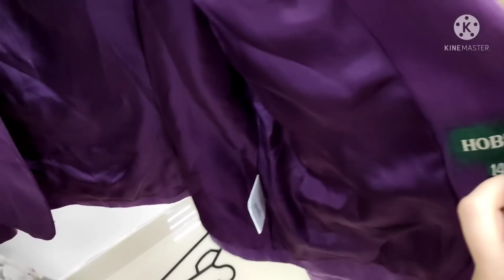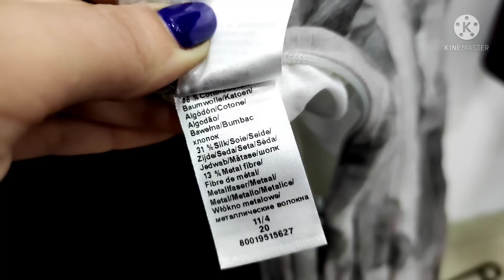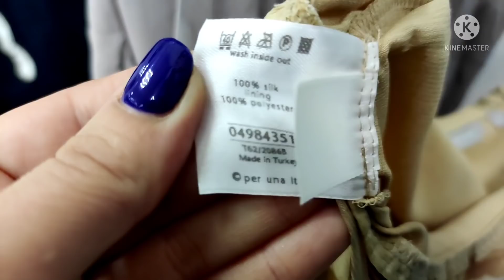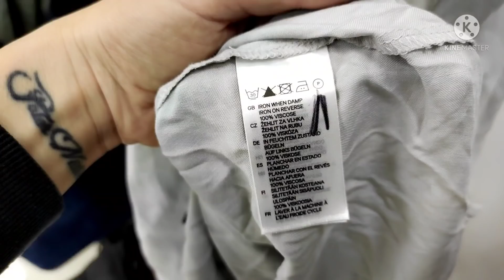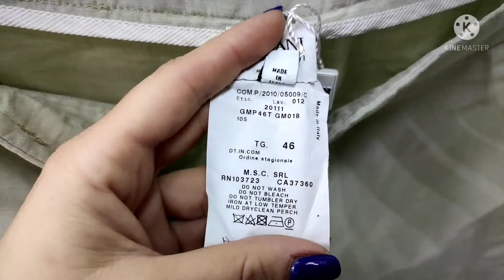Секонд Хенд/Обувь,одежда,аксессуары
Мой рост-160см